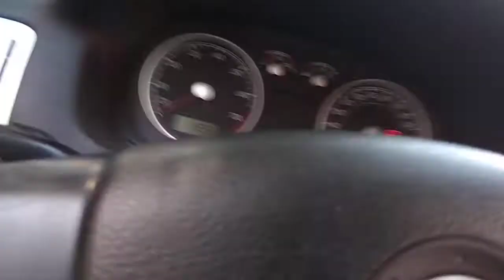Rumbo a la presa